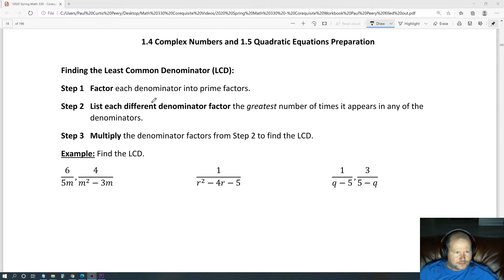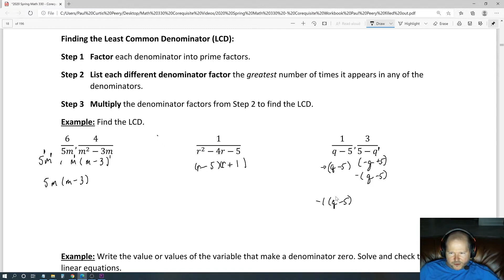Math 330 Corequisite 1 5 part 3